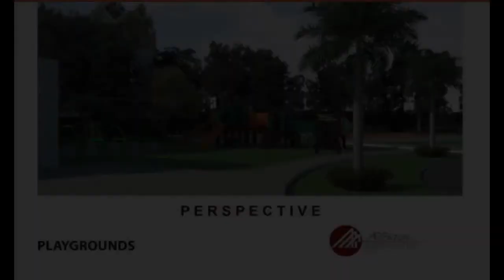House and lotpre-selling project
Number of Bedrooms: 3
Number of Bathrooms: 2
Floor Area: 68.52 sqm.
Lot Area: 80 sqm.
House Type: Single Attached House
Number of Floors: 2
Number of Car Parking Spaces: 1